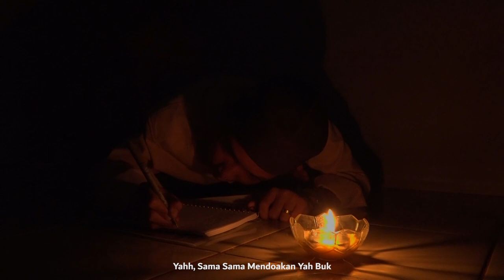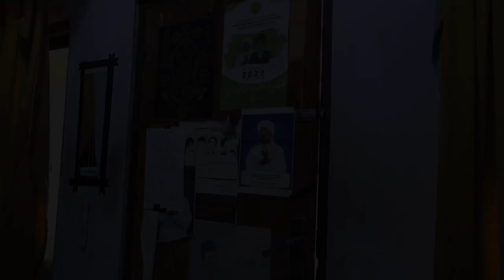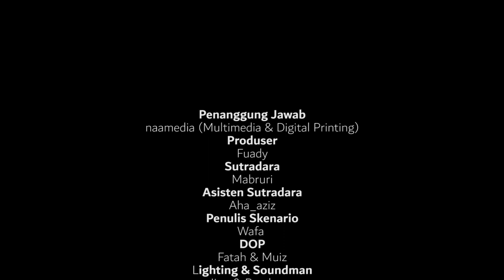Jati Diri - PP. Nurul Abror Al-Robbaniyin | Festival Film Pendek MPJ 2022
Sinopsis : Film Karya PP. Nurul Abror Al-Robbaniyin

Shobirin yang berarti orang sabar. Shobirin adalah seorang anak- laki-laki dari keluarga sederhana yang memiliki cita-cita ingin menjadi orang yang sukses dan bermanfaat kepada semua orang
terutama untuk keluarganya. Setelah lulus dari sekolah dasar ia memilih untuk mondok di pondok pesantren Nurul Abror al-robbaniyyin. Ia memilih untuk menjadi abdi dalem yang hanya belajar ngaji dan ngabdi tanpa melanjutkan sekolah formalnya ke jenjang yang lebih tinggi.

Monggo dukung akun "Media Pondok Jawa Timur" yang insya Allah informasi mengenai karya pondok-pondok NU yang ada di Jawa Timur akan dimuat di sini.

Seputar media pondok jatim klik di bawah
Mediapondokjatim.com